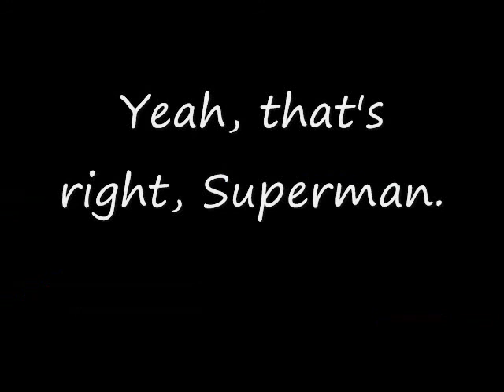Superman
I walk up a wall to great cheer and celebration.